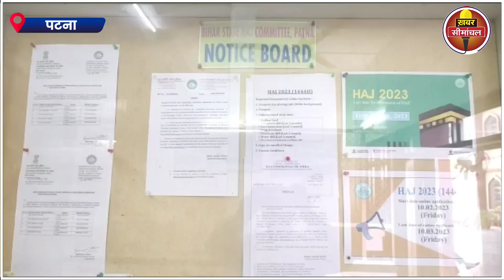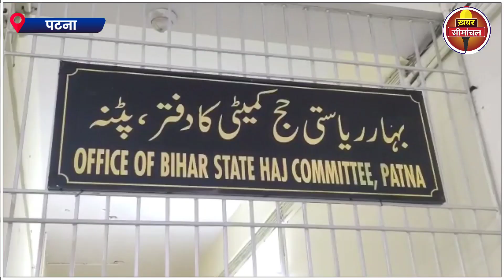Bihar से Hajj पर जानेवालों के लिए बड़ी खुशखबरी, सरकार ने बड़ी रियायत देने का किया एलान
Bihar से Haj पर जानेवालों के लिए बड़ी खुशखबरी, सरकार ने बड़ी रियायत देने का किया एलान, देखिए ये वीडियो hajj2023 #